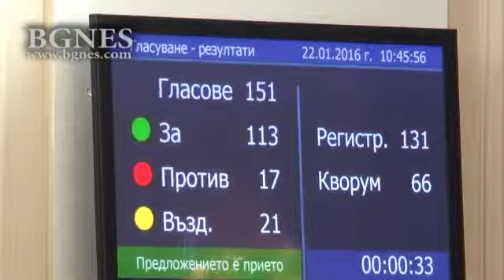Платеният годишен отпуск остава 20 работни дни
Депутатите не увеличиха платения годишен отпуск от 20 на 25 работни дни, като не приеха на първо четене промени в Кодекса на труда, предаде репортер на БГНЕС.
Промените, внесени от депутата Георги Кадиев, бяха мотивирани с данни, че повече от половината българи страдат от стрес на работното място. От 148 гласували депутати – „за” бяха 16, по 66 бяха „против” и „въздържал се”.
Парламентът прие на първо четене други промените в Кодекса на труда, внесени от група народни представители, с които се променят изисквания за представителност на социалните партньори на национално равнище. Според вносителите промяната е обусловена от социално-икономическата обстановка и състоянието на пазара на труда. От гласували 151 депутати 113 бяха „за”, ”против” бяха 17, а 21 се въздържаха. /БГНЕС